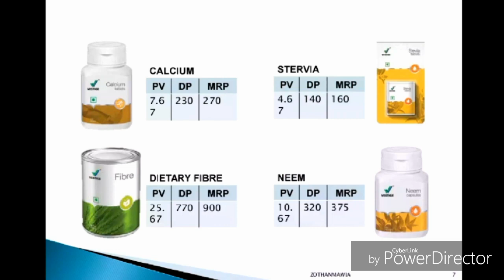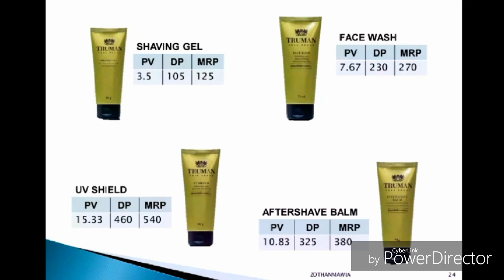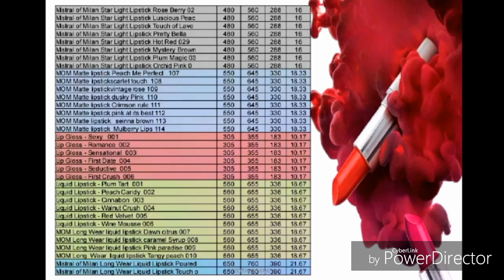Vestige products list 🌹MRP DP PV🌹 vestige products price list DP PV k sath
Hi friends 🌹
Aj ap k sath vestige k products list share kiya h maine,  🌟MRP DP PV 🌟k sath, i hope apko help full ho, video achi lage to like zarur karna ar mere channel ko subscribe bhi.